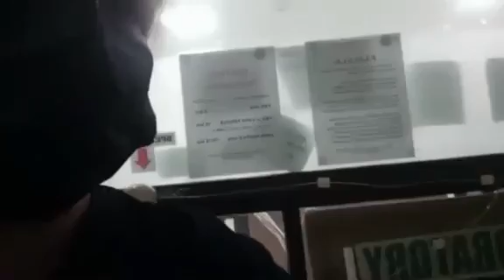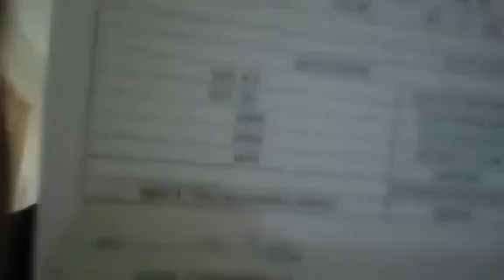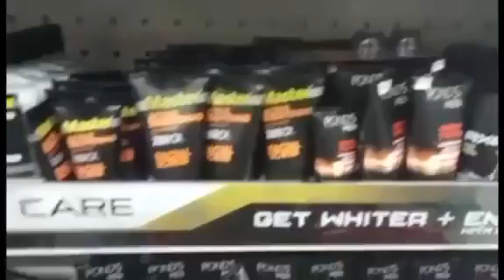back to hospital#health is wealth